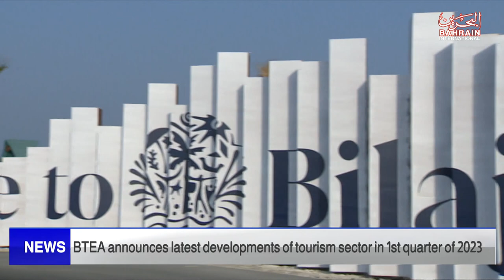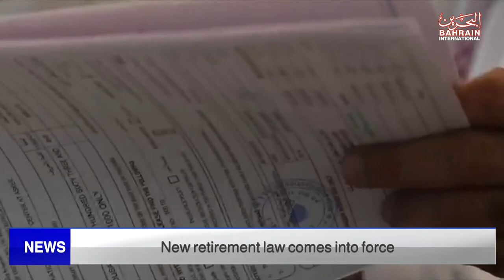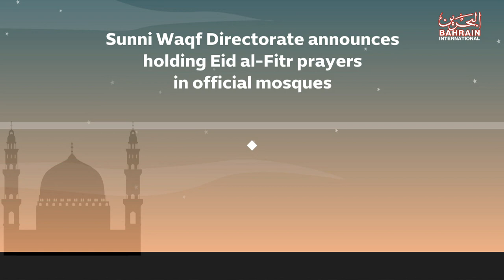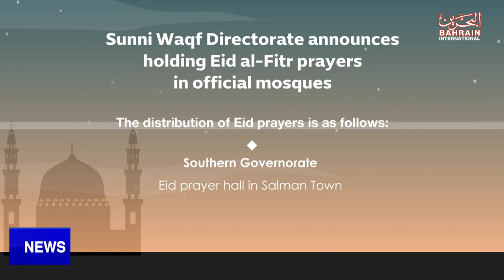BAHRAIN NEWS CENTER : ENGLISH NEWS 19-04-2023